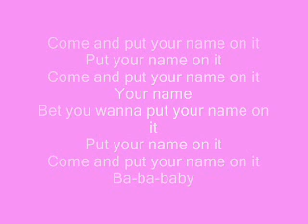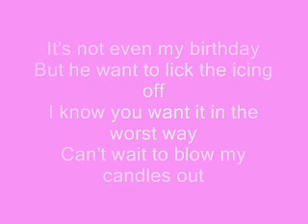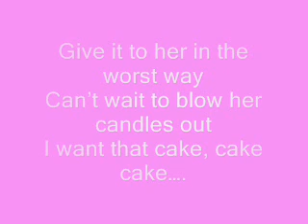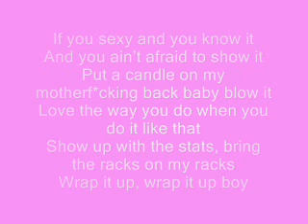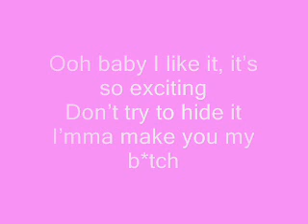Birthday Cake Rihanna Ft Chris Brown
Yeah Birthday cake